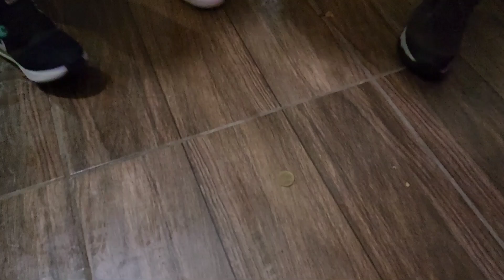Que Gran Regalo Recibio El Grupo De Mi Bella Guatemala